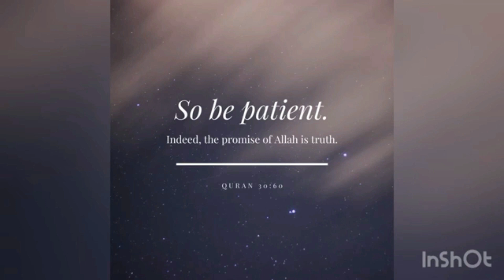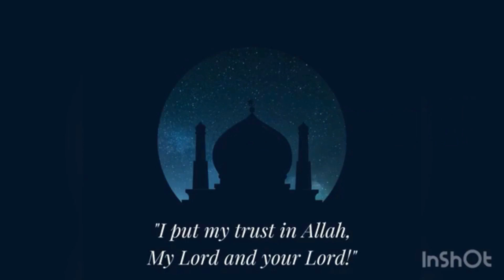❤️ Jesus Never Said I Was God ❤️ Sindi's Pathway To Islam ᴴᴰ ❤️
A special THANK YOU to sister Sindi for sharing her revert story on this channel. Please remember her in  your dua.

We pray this channel brings a better understanding of Islam. Clears all the misconceptions people have about Islam and InshaAllah brings all of us more closer together.

This channel respects all religions. We pray that all humans live in peace and harmony with each other ameen.

If you would like to share your revert/convert video or audio on this channel. Could you please get in touch by the email below, thank you.